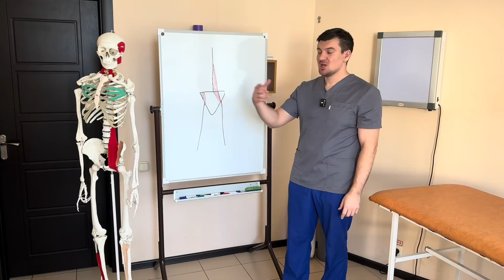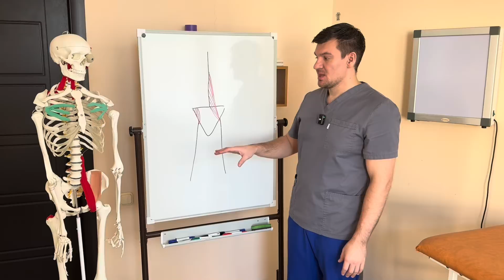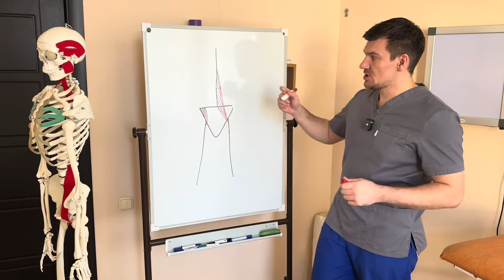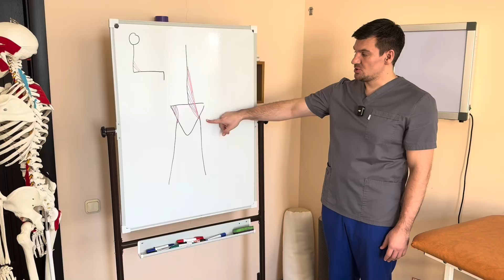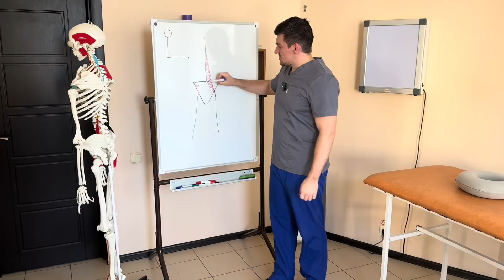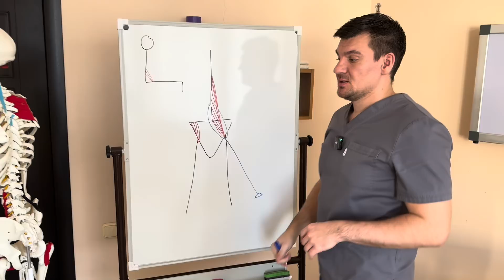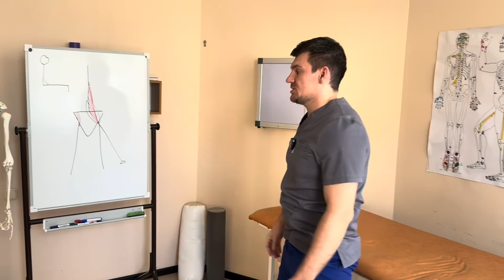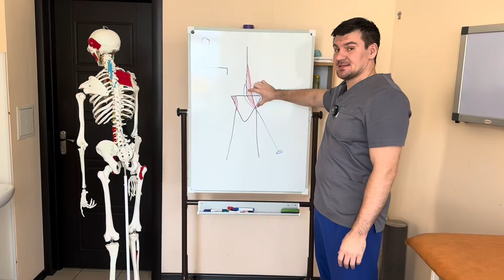The Secret of the Spine: The Muscle That Has Kept Me Pain-Free for 30 Years!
Hey everyone, it’s Dr. Alekseev – neurologist, traumatologist, and kinesiologist.
Today, we're going to talk about the most important muscle in your spine—the one that lets you walk, bend, and stand. I'll show you some super helpful exercises that got rid of my back pain, and I've been pain-free for 30 years. If you're still dealing with back or spine pain, then this video and these exercises are definitely for you. Do them right now, and your back will feel great.